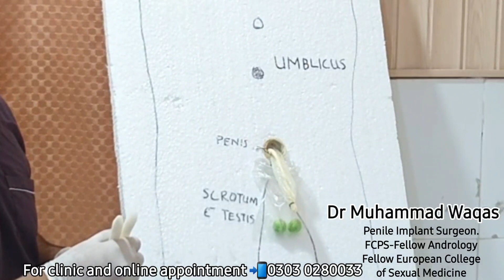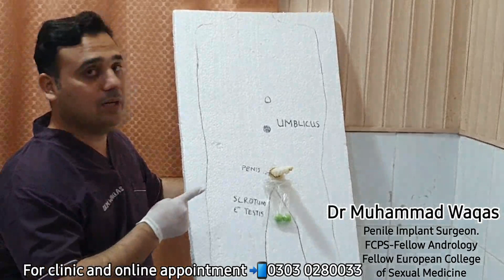مردانہ کمزوری کا مکمل علاج -سرجری کے ذریعہ نئی زندگی کا آغاز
مردانہ کمزوری کا مکمل علاج - پینائل ایمپلانٹ سرجری-- پینائل ایمپلانٹ کام کیسے کرے گا -Animated video - پینا ئل ایمپلانٹ کے فوائد-
Dr Vijayant Guvinda Gupta
Dr Ashish Sabharwal
مردانہ کمزوری کا کامیاب آپریشن#Penile implant erectile dysfunction#erectile dysfunction treatment#titan#coloplast#Andrology by Dr waqas#Penile Implant Surgery in Hindi sex education#Mardana kamzori#how to improve erectile dysfunction#viagra#inflatable penile implant#penile implant procedure#ams 700#coloplast titan#orgasm after penile implant#malleable penile implant